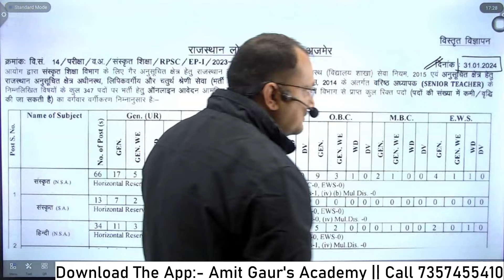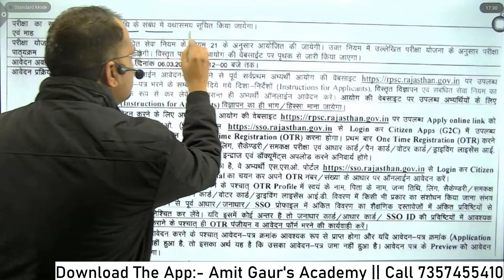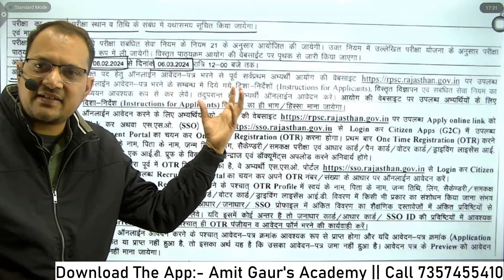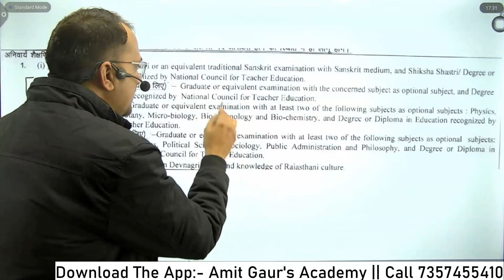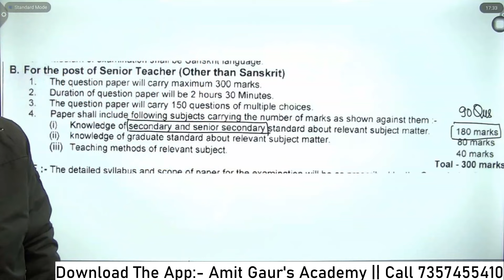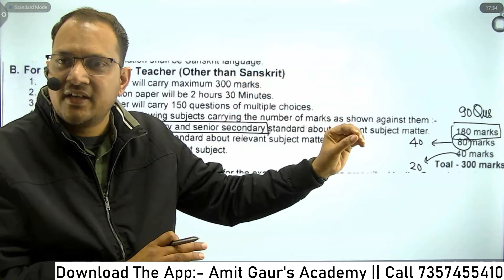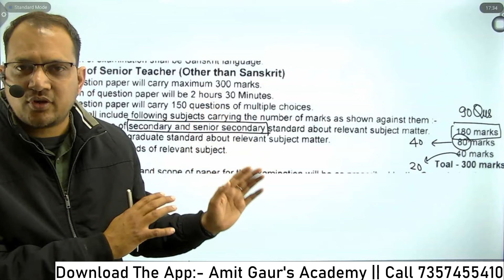RPSC 2nd Grade Sanskrit New Vacancy 2024 | वरिष्ठ अध्यापक संस्कृत Vacancy